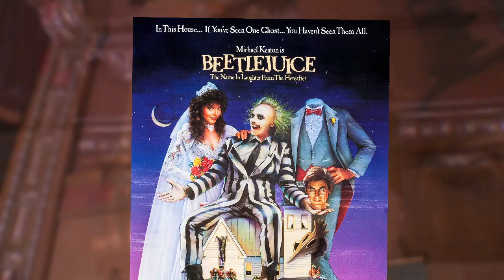BMT MOV 101416 HD